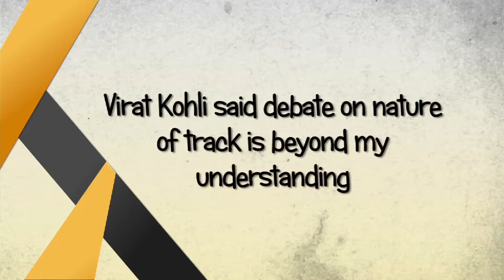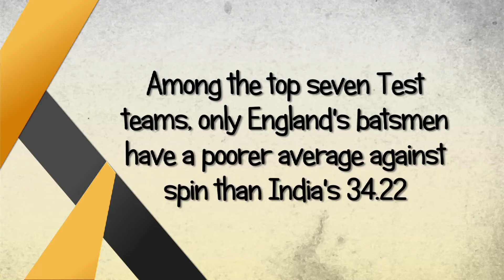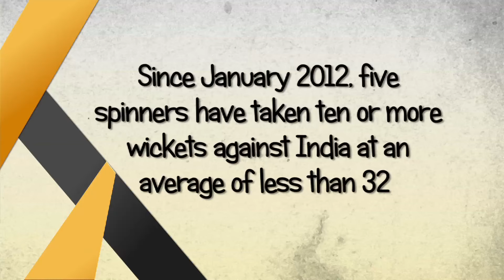Spin And The Perils Of Indian Batting